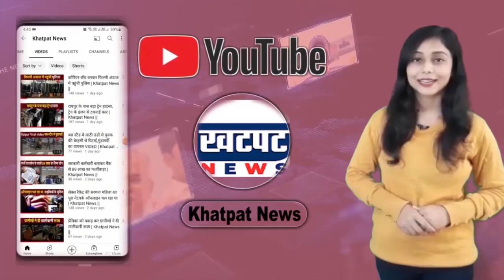बिना काला चश्मा पहने चलाई गाड़ी तो कटेगा चालान, जानिए ट्रैफिक नए नियम. | Khatpat News